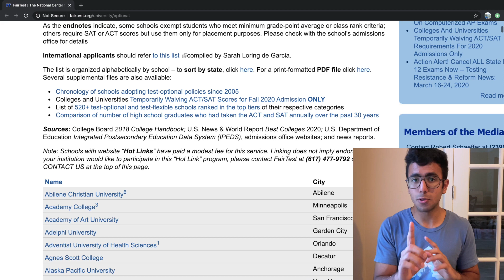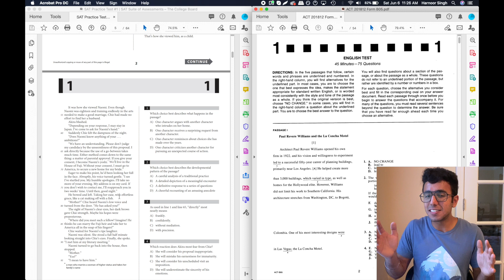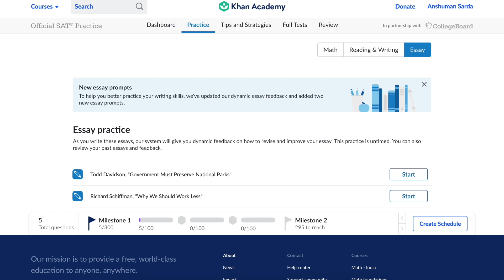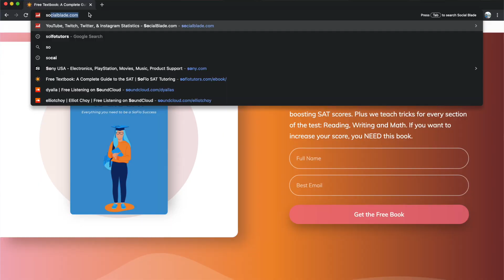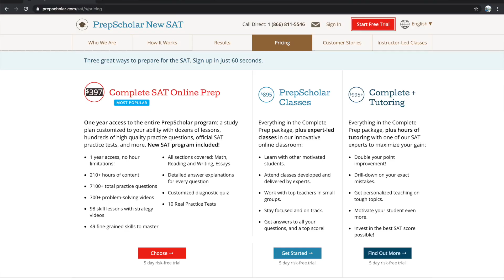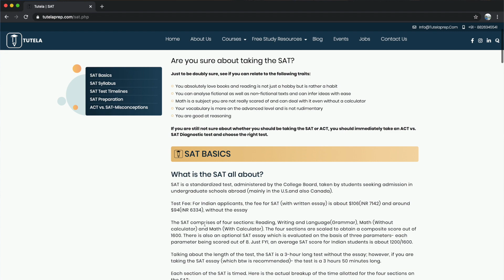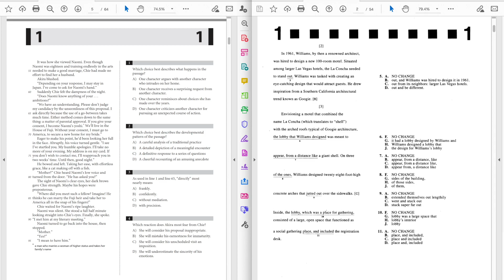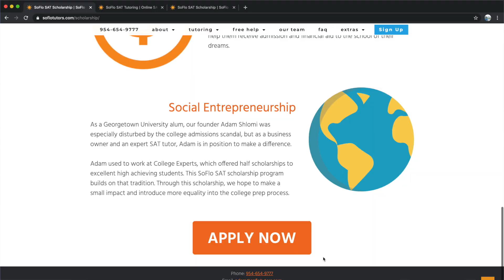SAT/ACT Exam in 2020 | Top 5 Tips + Free Resources | Is 1.5 Lakh Coaching worth it?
Best SAT/ACT Resources to prepare for your SAT. Top Free resources and paid ones for a perfect score.

Vlogging Gear:-
Camera: